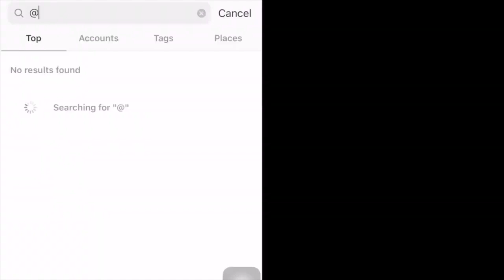Morissette Amon - Ain't Been Done | SINGERS REACTION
Smule: _nephiaxe_